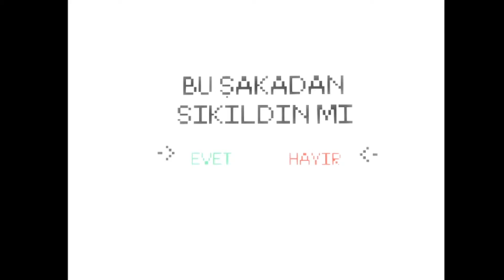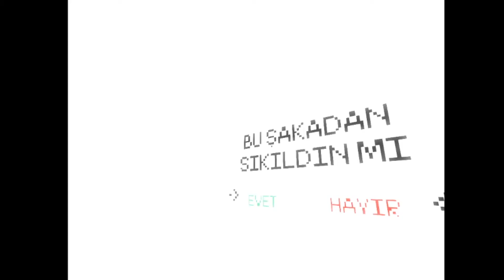OYUNU BİTİRMENİN EN KISA YOLU: The Stanley Parable Türkçe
Facebook Sayfalarımız:
Techno VOİCE Oyun Facebook:
Techno VOİCE Steam hesapları:
Techno VOİCE Oyun Steam:
Techno VOİCE Discord topluluğumuz açıldı! Atlayın gelin:
Techno VOİCE editörlerine özel olarak ulaşıp sorularınızı, görüşlerinizi ve yorumlarınızı belirtmek için, yukarıdaki bağlantılara tıklayıp takip edebilirsiniz.
Techno VOİCE ekibi, iyi seyirler diler.
Her gün video ve canlı yayınlarımız olacak, gelirseniz bizi çok mutlu edersiniz.
Techno VOİCE, başka hiçbir yerde bulamayacağınız konulara sahip olmasa da, başka hiçbir yerde bulamayacağınız samimiyete sahip olan bir platformdur. Hepinizi sitemize, sosyal media hesaplarımıza ve Youtube kanallarımıza bekleriz.
PC Özellikleri ve ekipmanlar:
İşlemci:
Intel Core i5-3470, CPU @ 3.20 GHZ 4 çekirdekli işlemci
Ekran Kartı:
Asus  GTX 750Ti Nvidia Geforce DX12 4 GB
Ana Kart:
Asus H61MK
HDD:
1 TB HDD
Ram:
2x4 GB Kingston Hyperx Fury 8 GB 1600 MHZ
Güç Kaynağı:
400W PSU
Monitör:
Asus VS197
Klavye:
Logitech G103 Gaming Keyboard
Mouse:
Logitech G300S Gaming Mouse
GamePad:
Logitech F310
Kulaklık:
Rampage SNR10
Telefon:
Xiaomi Redmi S2